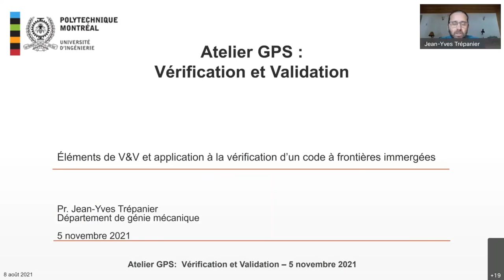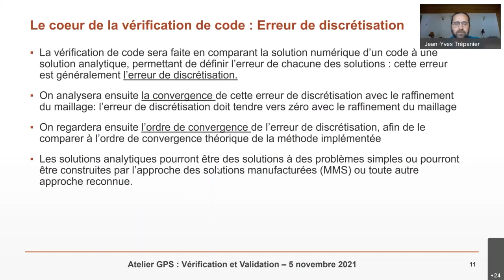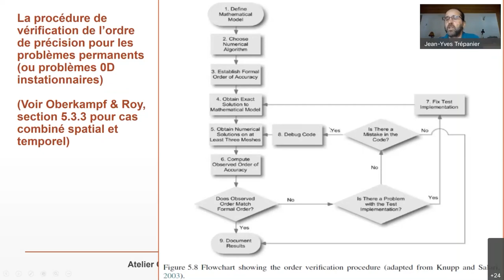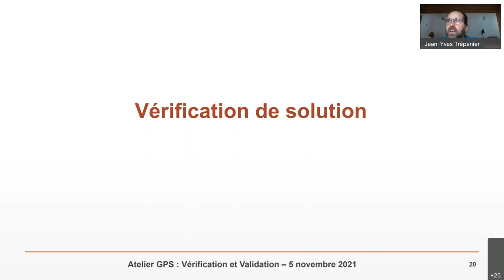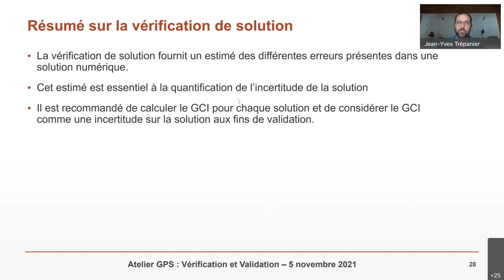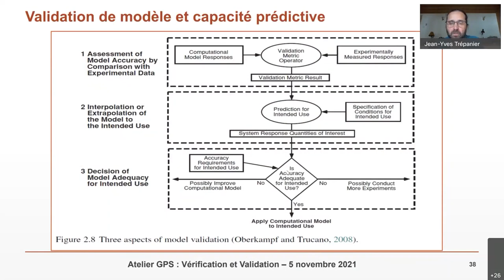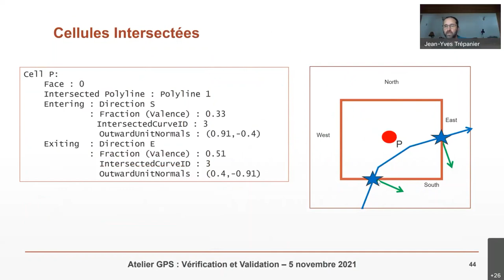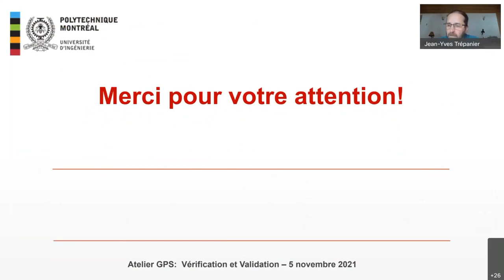Éléments de V&V, application à la vérification d’un code à frontières immergées, Prof. J-Y Trépanier